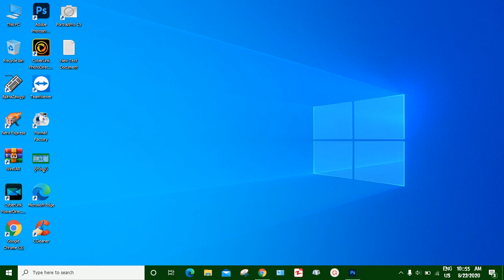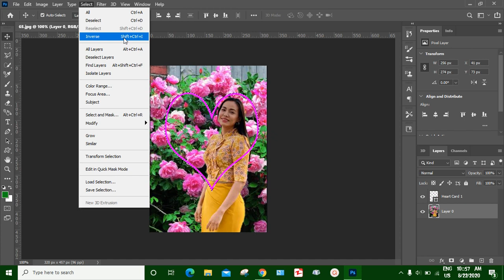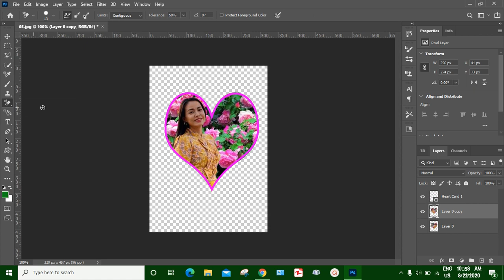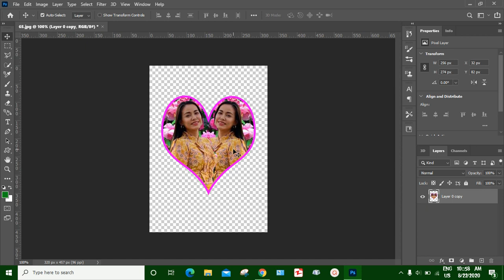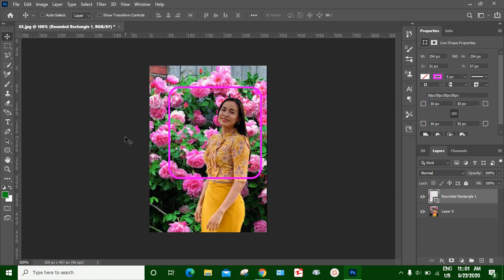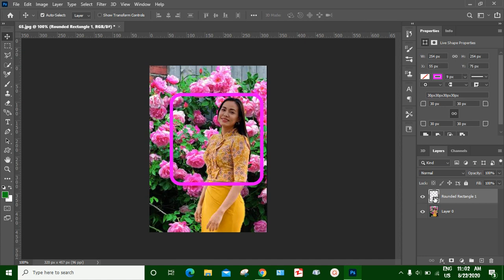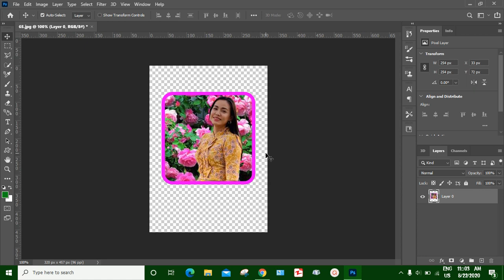photoshop မွာ custom shape ၿဖင္႔ ပုံ crop ၿဖတ္နည္း